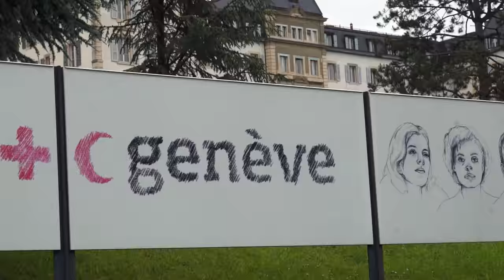Anthropology and Sociology at the Graduate Institute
Our students and professors reveal the benefits of studying Anthropology and Sociology at the Graduate Institute, Geneva. More